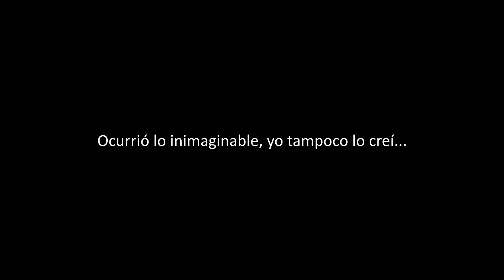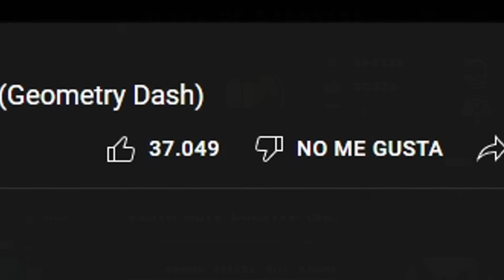JUGUÉ TODO EL TOP 40... Y FUE TERRIBLE (Geometry Dash)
En este vídeo hago un intento a todos los niveles que se consideran más difíciles que mi hardest (Congregation) y esto es lo que hice en cada uno, niveles como Abyss of Darkness, Slaughterhouse y Sakupen Circles.